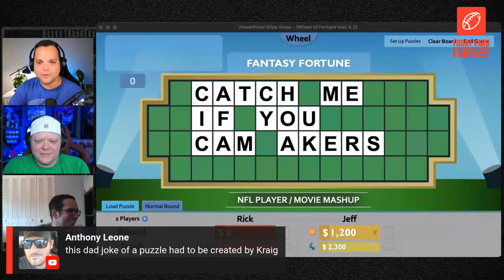Answer Trivia, Solve NFL Puzzles and Test Your Fantasy Knowledge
NFL Wheel of Fortune | Test Your Fantasy Knowledge

We will be playing FANTASY FORTUNE with our guest, @JeffKrisko! It's our spin on Wheel of Fortune, but contestants have to answer a fantasy trivia question to guess a letter instead of spinning a wheel.

for FYF gear such as T-Shirts, hats, and more!